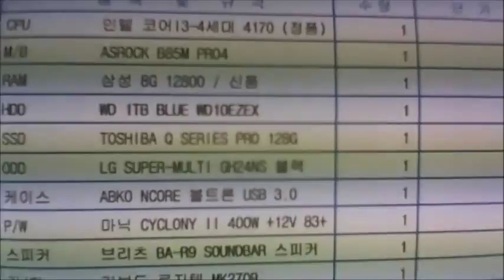2015-07-09 황선정 고객님 조립영상 - 컴대문 조립컴퓨터 전문점